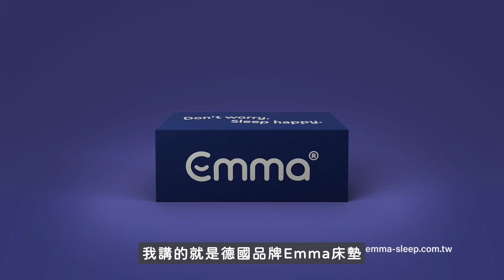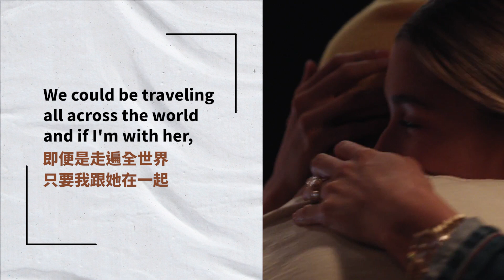小賈斯汀13歲爆紅，經過漫長的暗黑歷史，逐漸在婚姻中找回自我？justinbieber 德國Emma床墊｜JRLEE Talks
德國Emma床墊～歐洲獲獎數最多的品牌！
最特殊的三層科技記憶棉，經過無數實驗，睡起來舒適、透氣，一覺醒來不會滿身大汗！
或者是直接點選下方連結喔～